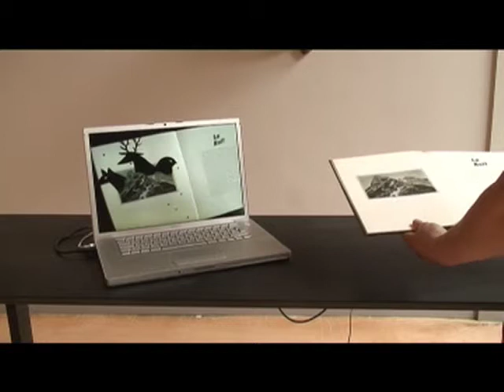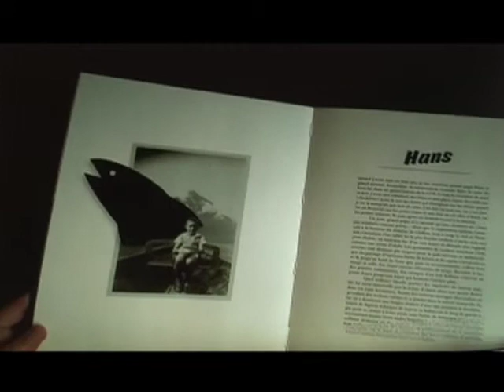Le Monde des Montagnes (Camille Scherrer)